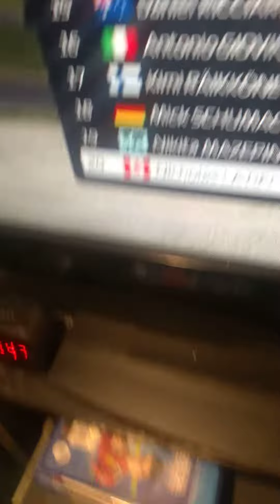Austria practice results